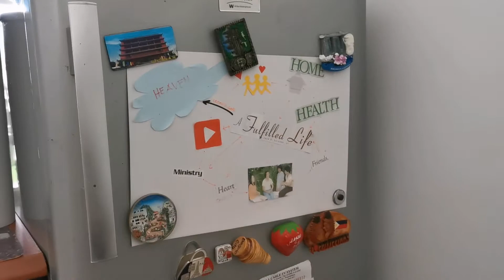SMALL KITCHEN APARTMENT TOUR | JeffRedge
Hi Troops...

For the first time, I'm going to share to you our kitchen tour, this is just a small kitchen where my hubby and I love to spend most of our time together. Maybe you can get ideas how to organize your kitchen things when you are living in an apartment setting which off limit to wall drilling or any major renovation.

xoxo,

Redge